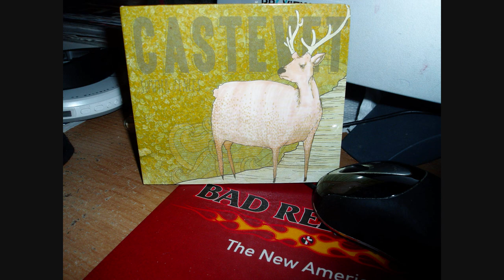Castevet - "When a Movie is......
Made in France its called Cinemas."

The final song on the excellent Castevet debut album. This one didn't quite end properly, I don't know why, but I figured I'll just put it up anway. It took a long time to publish and it is late and I should lay down for the night.  So this is one more from the highly esteemed Castevet album and then I am crashing. So there you are. It is worth buying the album in some format I'm sure it is avail here:

via iTunes or CD format.